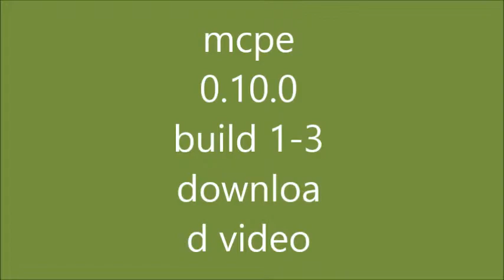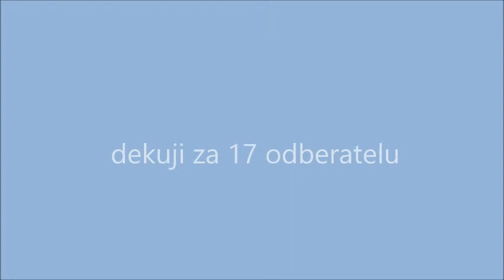mcpe 0.10.0 builds 1-3 download video + update